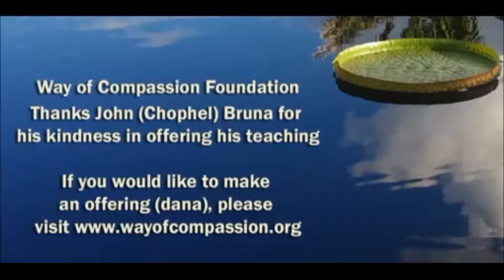The Eightfold Path in Daily Life - Session Two with John Bruna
Way of Compassion Foundation weekly Dharma talk.  This is the second session of a series titled the Eightfold Path in Daily Life. In this session John covers Right View and Right Intention.